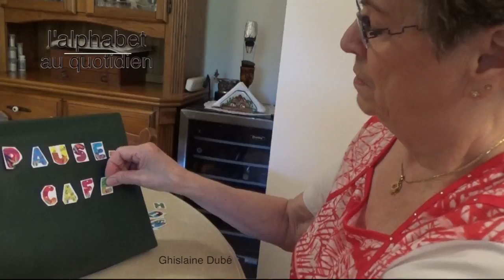Pause-Café, 3è jour